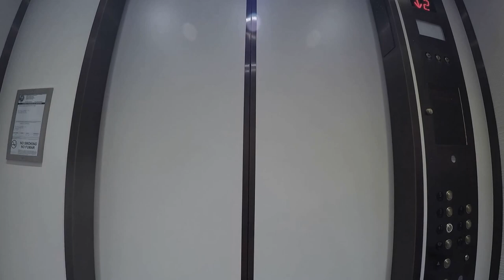Islamorada Scuba Diving (GoPro)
Amazing shots from reefs in Islamorada: The Donut Hole, Alligator Reef, The Secret Garden, The Fishbowl, Conch Reef and The Aquarium,

The Keys have a huge diversity of Marine Life and we had the opportunity to share the water with a few of these beautiful creatures.

Thanks to SeaMonkeys Divers for taking us out on a semi-private boat with only a few divers. Thanks to Colleen for having an amazing eye and pointing out all of these beautiful creatures.

Music is by L.E.J., three chicks with amazing talent!